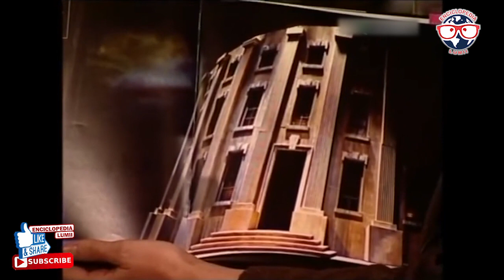REGIZORUL LIVIU CIULEI, MARE ACTOR ȘI REGIZOR ROMÂN